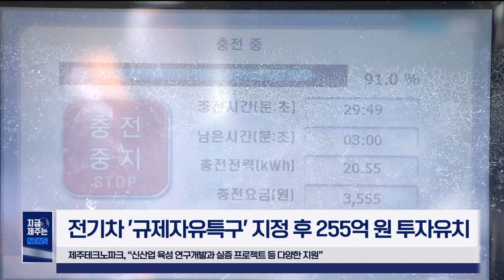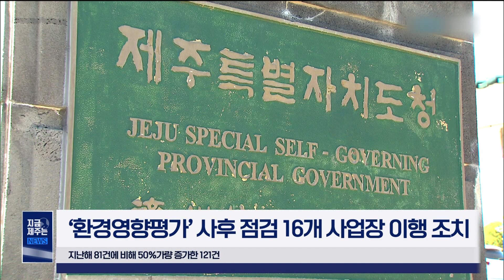[📰] 14일 제주 전역 눈.. 한라산 7cm 적설 전망｜｜전기차 '규제자유특구' 지정 후 255억원 투자유치｜지금제주는｜오늘의 제주 소식